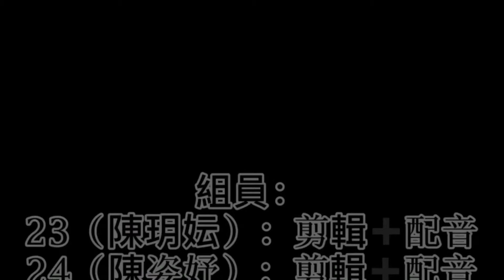204 陳玥妘 陳姿妤 賴怡辰 景點